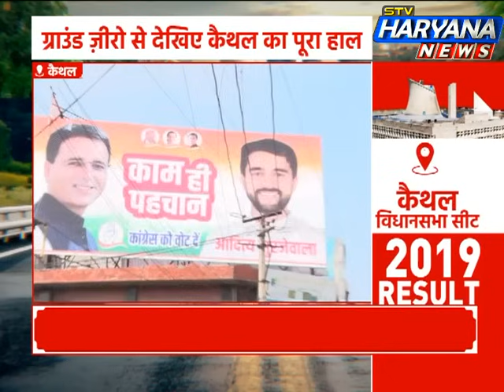कैथल में सुरजेवाला परिवार का चलेगा जादू या लीलाराम गुर्जर खिलाएंगे कमल? सूबे में किसकी ‘हवा’?